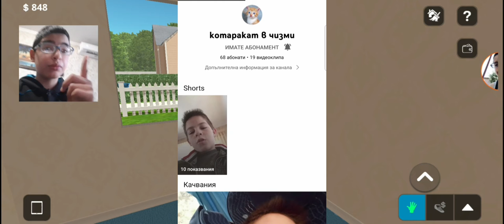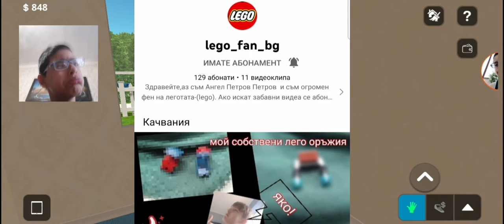Сложих 2 врати на спалнята и на банята и сложих ламинат и перваз и легло House flipper -Епизод 3